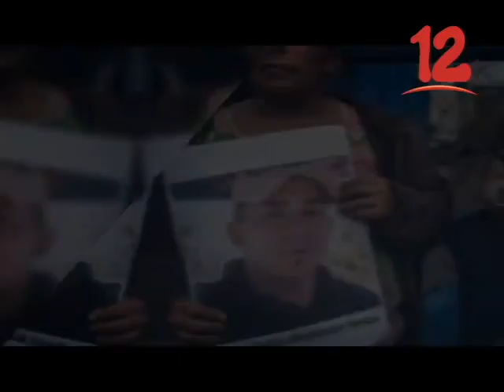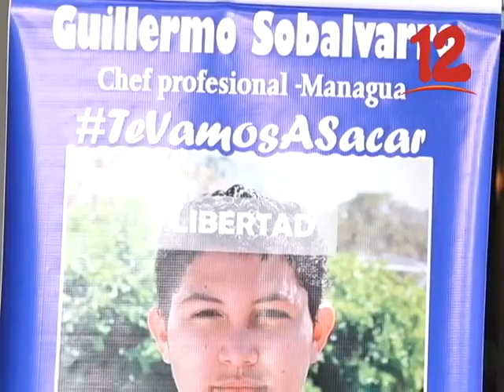Guillermo Sobalvarro Oporta es un chef profesional de 23 años.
Guillermo Sobalvarro Oporta es un chef profesional de 23 años que está siendo acusado por la Fiscalía por el robo a la vivienda del Comisionado Juan Valle.

Su madre Sara Oporta, niega la acusación porque asegura que su hijo fue detenido el 15 de Junio y el robo ocurrió el 16 según el Ministerio Público. Su familia solamente le solicita a las autoridades del sistema penitenciario que permitan que Sobalvarro sea atendido por un médico pues ha desarrollo un hongo en su cuerpo.